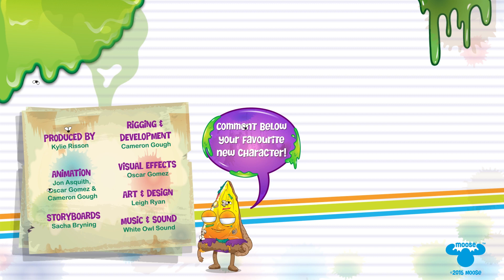Grossery Gang | CRUD FLOOD Ep.13 | Gross Cartoons for kids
This cartoon series follows five best friends who are having the time of their lives hanging out at the Yucky Mart – Follow their (mis)adventures by tuning in fortnightly!

There’s over 150 to find at the Yucky Mart including Putrid Pizza, Dodgey Donut, Shoccoli, Rotten Egg and more! The fun times (and fragrant fumes) never stop when the Grossery Gang’s involved!

PUTRID PIZZA
From the Gross Greasies Team, it's Putrid Pizza!

ROTTEN EGG
From the Sour Dairy team, Fart your day with a Rotten Egg!
MAY CONTAIN TRACES OF: FEATHERS, BEAKS AND NASTY SMELLS!

SHOCCOLI
From the Moldy Veg team, it's green but snot fresh!
MAY CONTAIN TRACES OF: MANURE, WORMS AND SLUGS!

FUNGUS FRIES
From the Gross Greasies team, it's Fungus Fries!

SPOTTY ZIT CREAM
From the Barf-Room Supplies team, it helps make you look spotty and feel really grotty!
MAY CONTAIN TRACES OF: PUS, TOADS AND WARTS!

YUCK YOGURT
From the Sour Dairy team, he’s a tub of grubs that really grows on you!
MAY CONTAIN TRACES OF: BACTERIA, BEETLES AND TISSUES!

AWFUL WAFFLE
From the Half Baked Bakery team, it's Awful Waffle!

SQUISHY TOMATO
From the Moldy Veg team. it's rotten and red and smells like it's dead
MAY CONTAIN TRACES OF: SEEDS, KETCHUP, AND DUST

ROTTING TOOTHPASTE
From the Barf-Room Supplies team, it's the stinky way to cause decay! Now in new garlic flavor!
MAY CONTAIN TRACES OF: SUGAR, CANDY AND SODA!

ROUGH TOILET PAPER
From the Barf-Room Supplies team, it's the roughest toilet paper around! No Butts about it!
MAY CONTAIN TRACES OF: SANDPAPER, CARDBOARD AND SPLINTERS!

MUCKY BUTTERCUP
From the Sticky Sweets team, it's a cup load of muck that's sure to suck!
MAY CONTAIN TRACES OF: BUTTER, MUCK AND PUS!

SNOT GOOD TISSUES
From the Barf-Room Supplies team, it's snot good, snot soft and snot nice to use!
MAY CONTAIN TRACES OF: SNOT, BOOGERS AND MUCUS!

LEAKY SUNSCREEN
From the Barf-Room Supplies team, it's sticky and thick to let you burn quick!
MAY CONTAIN TRACES OF: PAINT, RUBBER AND SAND!

REVOLTING SULTANA
From the Moldy Veg team, it's the dried up grape you are sure to hate!
MAY CONTAIN TRACES OF: ROTTEN GRAPES, STEMS AND SMELLY FEET!

GROTTY SOAP
From the Barf-Room Supplies team, it's the soap that's green and feels very unclean!
MAY CONTAIN TRACES OF: FAT, DIRT AND SOUR CREAM!

MUSHY SLUSHY
From the Icky Mart Playset, it's warm and thick to make you feel sick!
MAY CONTAIN TRACES OF: ICE, MUSH AND FINGERS!

SHAMPOOP
From the Barf-Room Supplies team, it's the 2 in 1 Shampoop that gives you Tangles and Tears!
MAY CONTAIN TRACES OF: ONIONS, POOP AND SHAVING CREAM!

SNOT N PEPPER
From the Awful Sauces team, it's the greasy sneezy taste sensation!
MAY CONTAIN TRACES OF: BOOGERS, PEPPER AND TISSUES!

SICKLY SALSA SAUCE
From the Awful Sauces team, it's the sickly salsa guaranteed to cause ulcers!
MAY CONTAIN TRACES OF: BEANS, MUCUS AND BURP!

STINKI
From the Gross Greasies team, it's full of the ooze that you don’t want to choose!
MAY CONTAIN TRACES OF: PUS, SCABS AND PLASTIC!

Meet the Grossery Gang! Where stales on sale and sold comes with mold! Browse the vile aisles of putrid products and foul foods! It's your One Slop Shop where the shoppins gone rotten!

WRITTEN BY:
Shelley Hoffman
Robert Pincombe